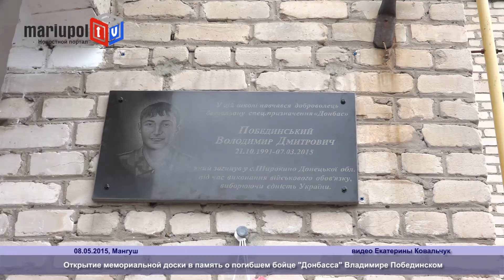В Мангуше под Мариуполем установили мемориальную доску в память о погибшем бойце Донбасса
Сегодня в Мангуше под Мариуполем состоялось открытие мемориальной доски в память о бойце батальона «Донбасс» Владимире Побединском (позывной "Крот"). Он погиб 7 марта в Широкино во время выполнения боевого задания.